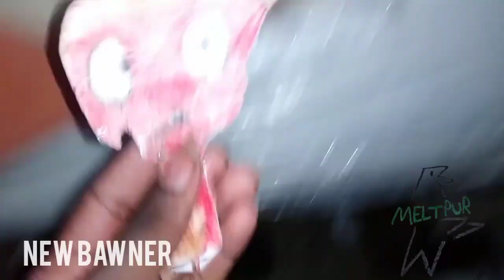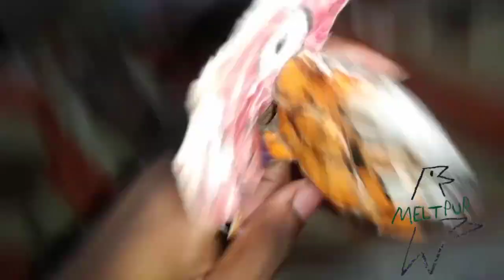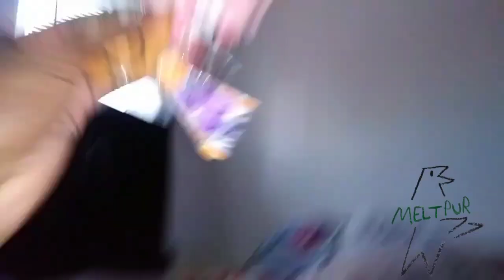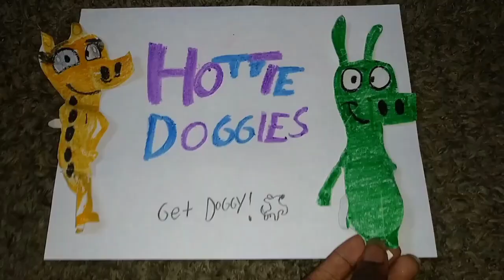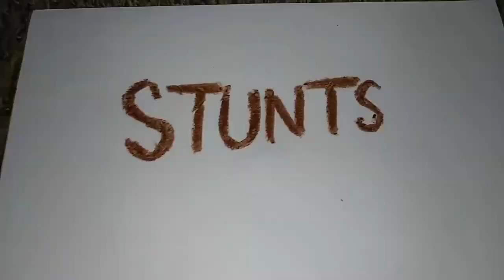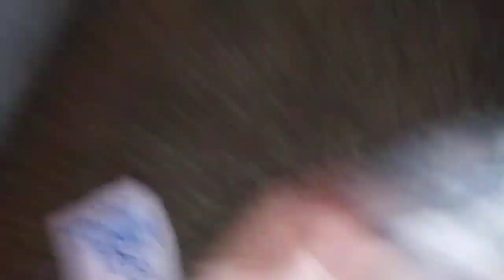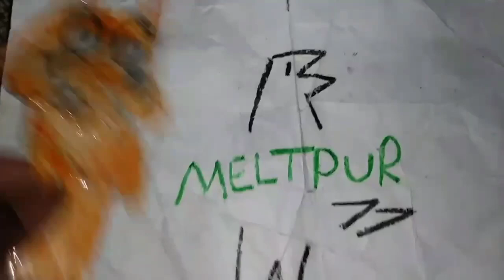August 17, 2023